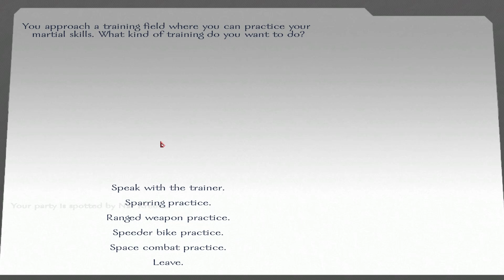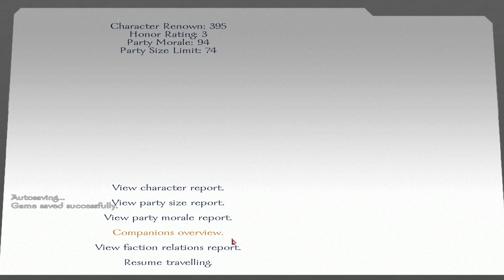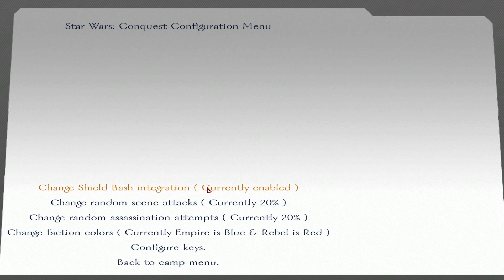Path of Darkness - Ep .15 'War Supplies'